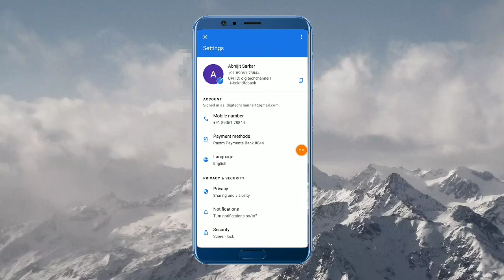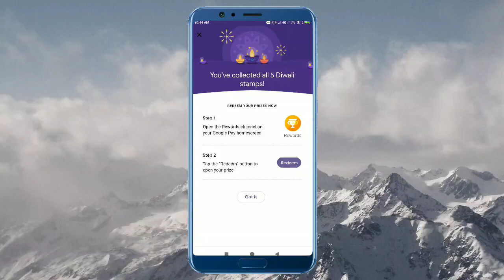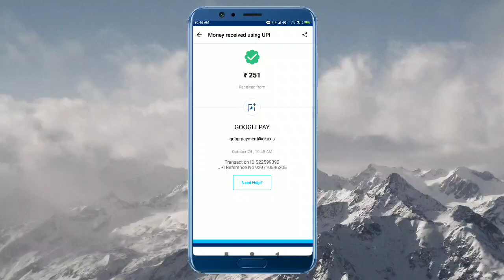G-Pay New trick to collect 5 stamps and get 251 reward!! 100% working trick with proof!!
link agar work nehi karte Hain to Telegram pe ja Kar search kro @digitechchannel

Google pay stamp collect Trick 100% trick

G-Pay offer link

Google-Pay Diwali offer link